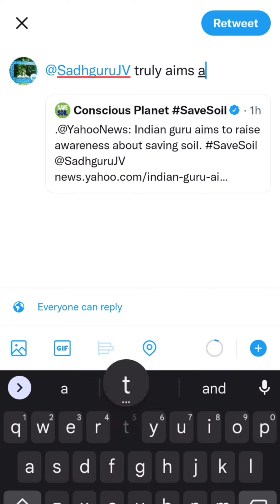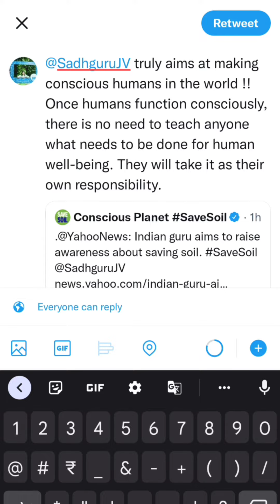day64 100dayschallenge soilsadhana savesoil sadhguru videos consciousplanet trending travel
DAY 64 🌸🕺💃🏵️

Register for the events near you when sadhguru🙏 will be there in India

Register here : SaveSoil.org/events